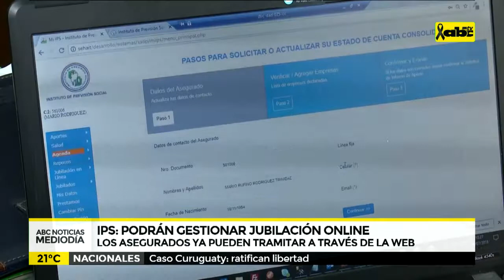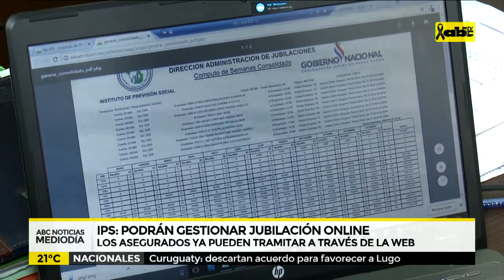Asegurados podrán gestionar jubilación online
Desde la próxima semana, los asegurados podrán gestionar su jubilación a través de la web de la previsional. Unas 5.000 personas se jubilan al año, según datos del IPS.